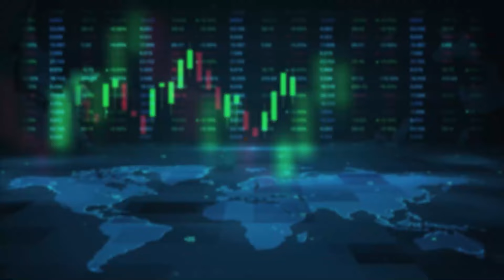ಎಂ.ಜಿ.ರಸ್ತೆ - ಬೈಯಪ್ಪನಹಳ್ಳಿ ನಡುವೆ ಸಂಚಾರ ಸ್ಥಗಿತ| Bangalore Metro Problem Updates | Vistara News